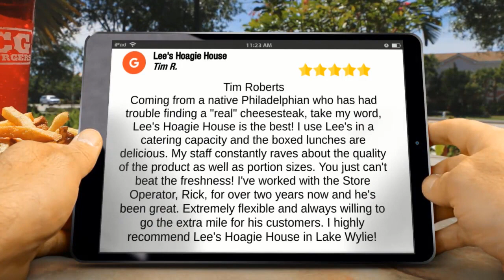Lee's Hoagie House Lake Wylie Five Star Review by Tim R | BUFFALO WINGS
Lee's Hoagie House
312 Bulkhead Way #101
Lake Wylie SC, 29710

PHILLY CHEESESTEAK & OLD BAY FRIES

Coming from a native Philadelphian who has had trouble finding a “real” cheesesteak, take my word, Lee's Hoagie House is the best! I use Lee's in a catering capacity and the boxed lunches are delicious. My staff constantly raves about the quality of the product as well as portion sizes. You just can't beat the freshness! I've worked with the Store Operator, Rick, for over two years now and he's been great. Extremely flexible and always willing to go the extra mile for his customers. I highly recommend Lee's Hoagie House in Lake Wylie!

4W8C+WW Lake Wylie, South Carolina